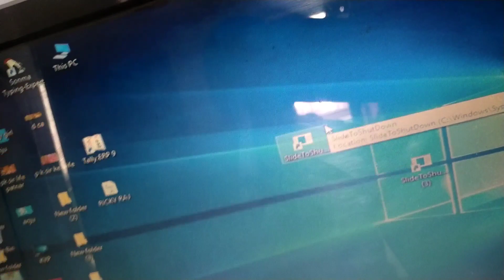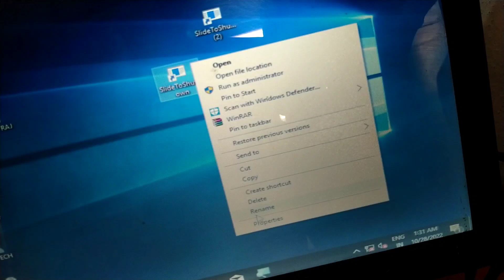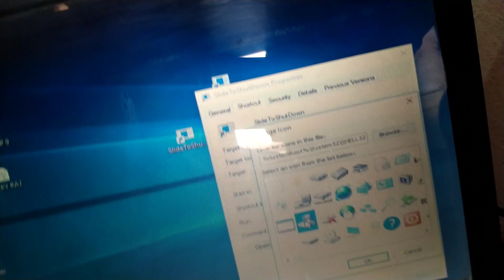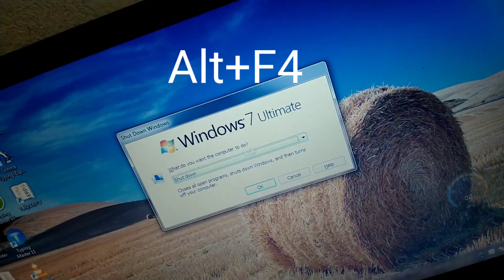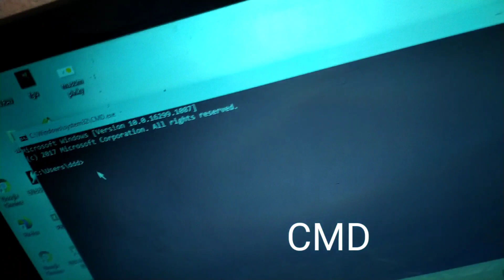Computer Ko Start Kaise Kare😱😱 How To Start Computer।। Computer On/Off Kre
1. computer ko off kaise kare
2. computer ko on off kaise kare
3. computer ko on kaise kare
4. computer ko off kaise Kiya jata hai
7. computer ko switch on kaise kare
8. computer ko start kaise kare
9. computer ko band kaise kare